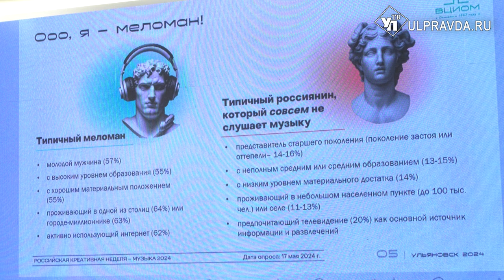Рок и SHAMANизация. В Ульяновске проходит первая «Российская креативная неделя - Музыка»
В Ульяновске проходит главное федеральное событие в сфере креативных индустрий. Оно полностью посвящено музыке, поскольку именно эта креативная отрасль, как считают организаторы, влияет наибольшим образом на общество.